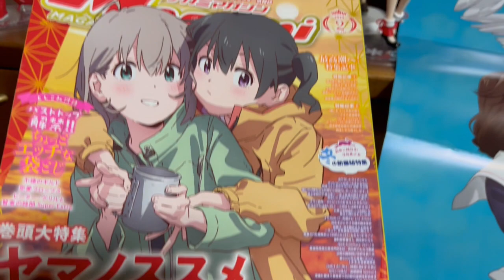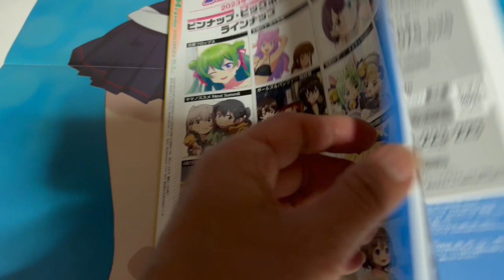ローソン 艦これ みかんゼリー メガミマガジン2月号「いつ海」 1～3話感想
ローソンさんの艦これみかんゼリーと、メガミマガジンさんの「いつ海」
ポスターの紹介です！「いつ海」のアニメ毎回楽しみ～！